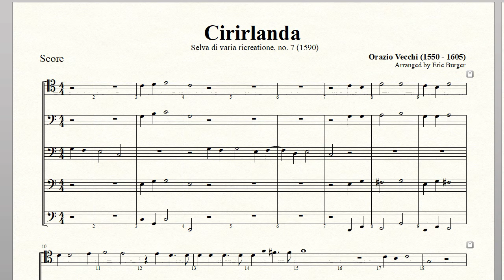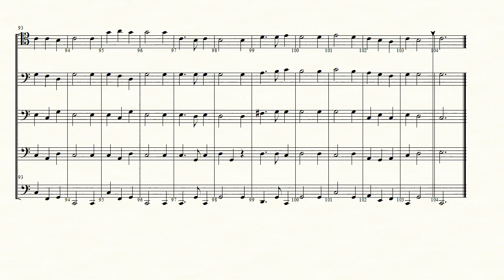Cicirlanda - Orazio Vecchi for Trombone Quintet